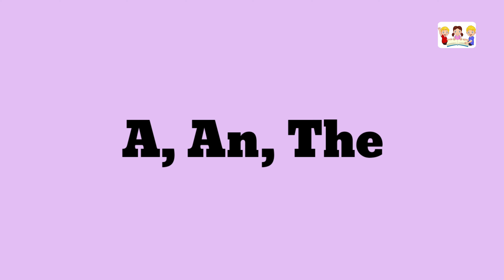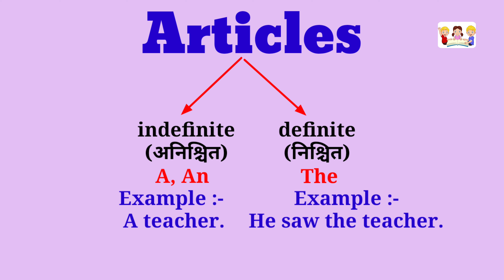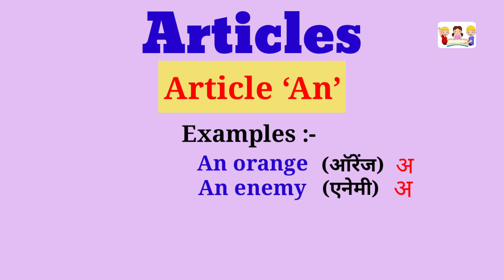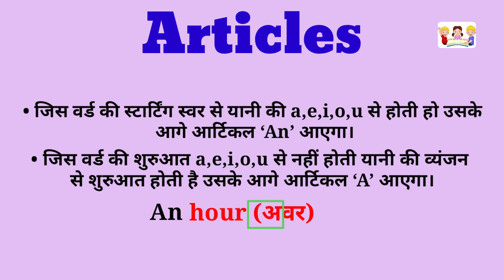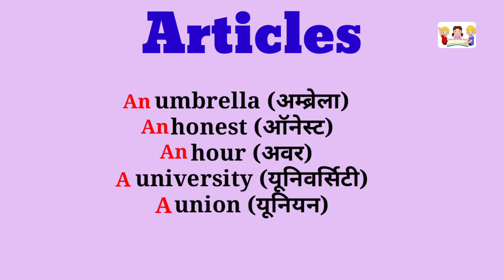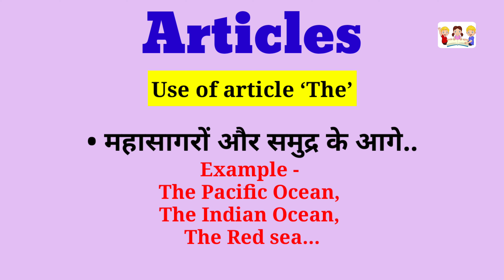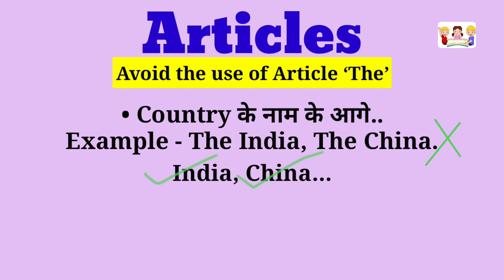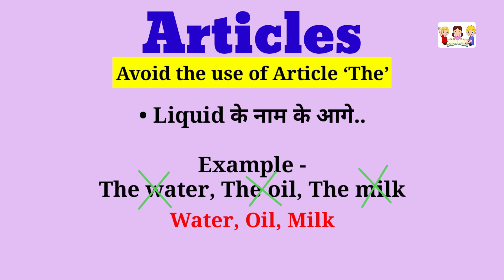Articles A, An & The | Definite and Indefinite Articles | Use of Articles @Ams_Pathshala